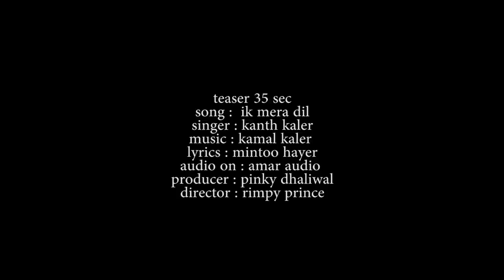Kanth Kaler | Ik Mera Dil | Official Trailer | Full HD Brand New Song 2013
Track:- Ik Mera Dil
Album:- Armaan-the endless quest of love
Artist:- Kanth Kaler
Lyrics:- Mintoo Heyer